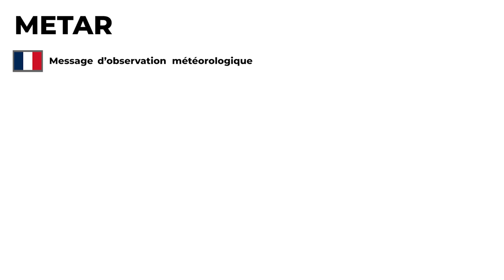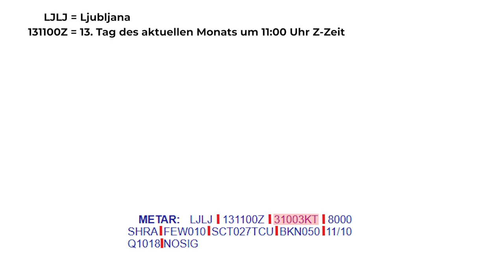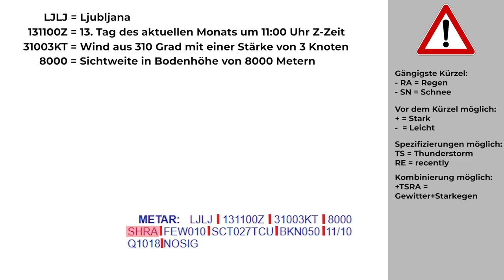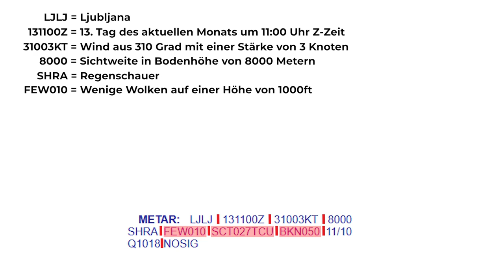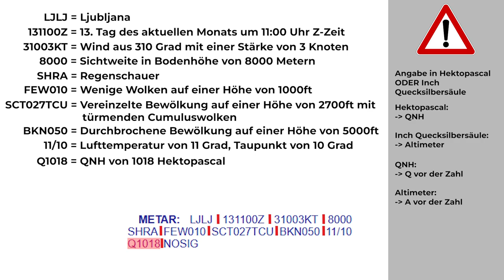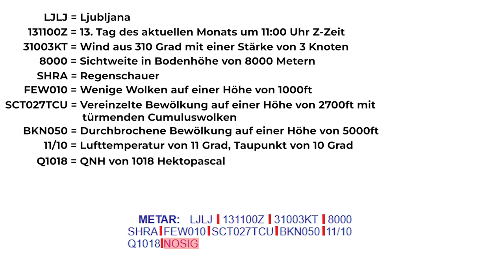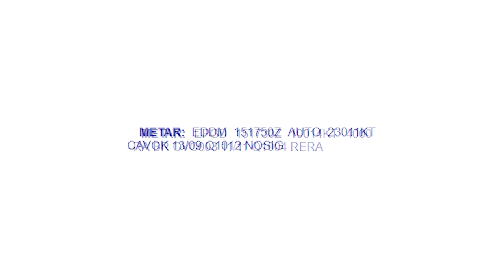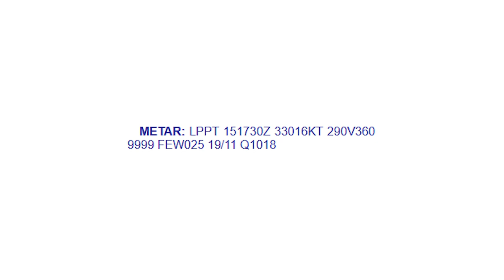Wie man eine METAR liest - WISSEN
Moinmoin,
In diesem Video geht's um die METAR. Diese kurze Wetterinfo ermöglicht es euch, genau zu sehen, welches Wetter am gewünschten Flughafen vorherrscht. Ich zeige euch hier, wie ihr sie lest und was der Inhalt bedeutet.

Wenn's dazu irgendwelche Fragen geben sollte, dann freuen wir uns, die auch zu beantworten :)

VIELEN HERZLICHEN DANK AN DIE PATRONS:
- T. Gerritzen
- Rolf K.
- Alexander
- Dewid P.
- M. Berg
- Thomas P.
IHR SEID MITGLIEDER:
- Simplicissimus
- TrainX
- Hannah B.
- Alex
- Woody155
- CHRIS FILMS
- SvenWoddy
- Portscan86
- JanDragon
- Servus Beinand
- Wolf Peter Zeplin
- 3MB FlightSim
- Walter Straubhaar
- D-AIBP
- Falcon2006
- Jonas Möller
- Bodensee Schwabe
- FL 380
- Patrick G
- Torsten Hokamp
- Andreas Koberstead
- Jürgen D.
- Nik Reichel
- Nexxero
- DmX RazeX
- Gunther
- Samuels LetsPlay
- FlightSimWorld Germany
- Hermann Schrade
- Sven Kardinal
- Kai Heller
- MrCraby
- MJ Fortnite
- mARTin80
- Stefan Röhr

- JanDragon
- Portscan86

VIELEN HERZLICHEN DANK außerdem an:
- Alexander
- aviationaddicted
- Skutchiii
- Jü Du
- Nille
- Aeronews felix
- Udo G.
- Domi 1198
- CMZ aviation
- E. Walt x2
- M. Kaiser
- Kosta Prokopiu
- Steve Hellriegel
- PauleDE
- TheRyma52
- Christian Rohde
- SwatCorp
- A. Hall